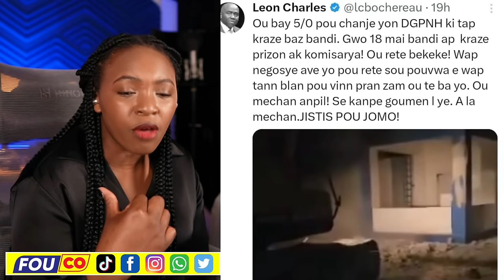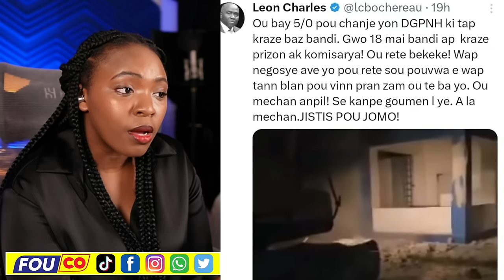Gad Aksyon Babekyou..Lapolis La Gen Bagay..Leon Charles Sapata Frantz Elbe / FOUCO